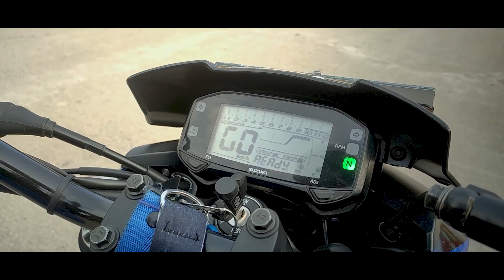Bike Rider Cinematic Intro by Mobile | Moto Vlog | Intro Video | Feroz Mahmud | Beginner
Bike Rider Cinematic Intro | Moto Vlog | Intro Video | Feroz Mahmud | Beginner |

This is a cinematic intro type video. I tried my best to create this video.